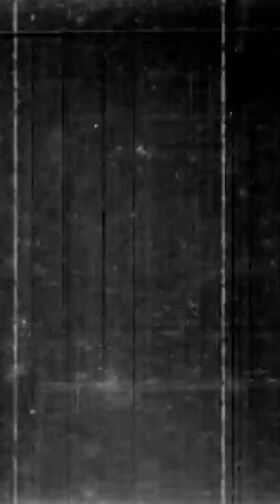VOX VAMPYRICA#19 Nunca acredite em quem não tem culpa e nunca pecou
Na Cosmovisão Vampyrica sabemos que uma espiritualidade mais íntegra e séria vem da intimidade e do enfrentamento de nossas insuficiências que reconhecemos diante da sensação de vazio e vacuidade da vida. Grandes filósofos e místicos verdadeiros de todos os tempos nunca se esquivaram ou correram desta vivência pois sabiam era ai, nesta sensação de perdido que mais se aproximavam de algo sacro e noético. Não era sobre não sentir medo e sim sobre viver pelas próprias medidas e não as dadas por outros.

Já a Espiritualidade para idiotas é aquela que investe e insiste em privar seus integrantes de terem intimidade com suas insuficiências e que mascara a sensação de vazio sentida no decorrer da vida com narrativas partidárias, dogmas e ideologias como "mudar o mundo" e qualquer coisa que torne o "mal" ou a "dor" como algo que vem sempre de outros e de terceiros.

ATÉ A METADE DO MÊS DE ABRIL DE 2019 ESTAMOS VENDENDO O PRIMEIRO LOTE COM PREÇOS PROMOCIONAIS, então corre

*Se você é novo na Comunidade Vamp do Brasil ou quer saber mais:
*Livros, Revistas e Muito mais:
*Confira nossos cursos e sistema de Educação a Distância sobre Cosmovisão Vampyrica, Sonhos Lúcidos, Viagem Astral, Ocultismo e Paganismo:

Desvende a Comunidade Vamp do Brasil há 16 anos em atividade, mais de 450 eventos já realizados e muitos livros e revistas já lançados no Brasil e no Exterior com diversos eventos e uma vasta produção cultural, descubra-nos a partir de